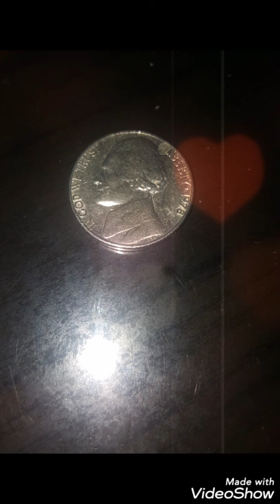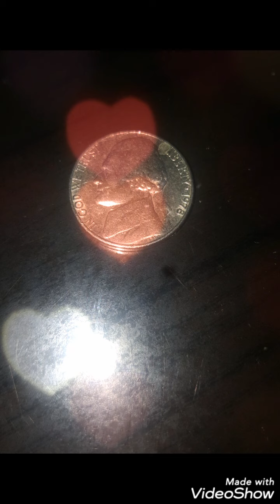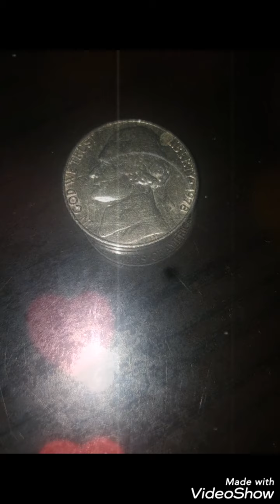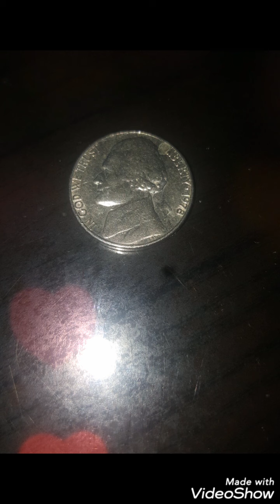USA COIN FIVE CENTS 1978